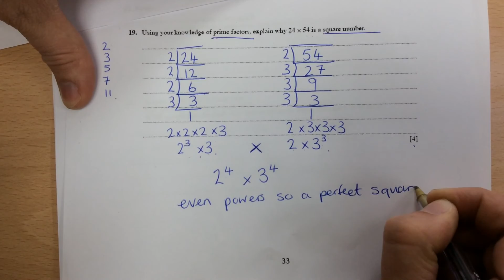Topic 23 Prime Factors 2